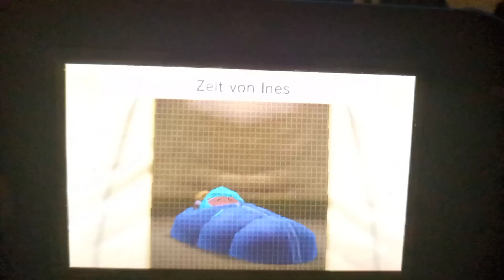Tomodachi life Ines and Stella is Blue Sky